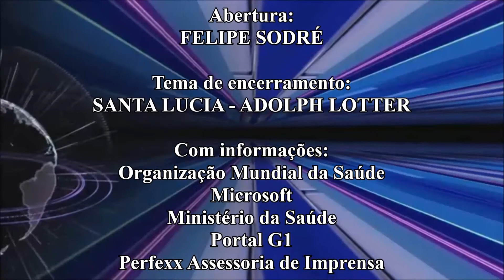BDM! - 29/03/2020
Dados atualizados sobre a COVID-19;
O problema das fake news;
O lançamento musical de WC no Beat.